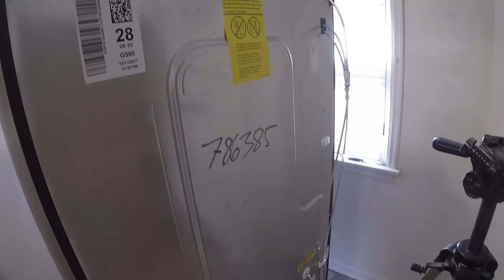How To Install Waterline to Refrigerator | DIY | THE HANDYMAN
Ice Maker Line Kit Here is my new cordless work light The best drill bits I Have ever used The Handyman Business